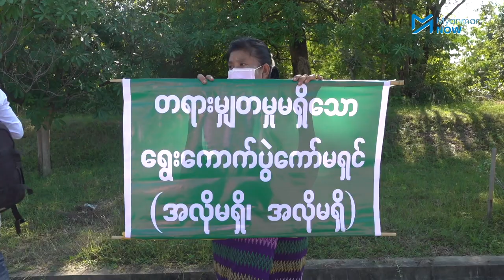ရွေးကောက်ပွဲရလဒ် 'တရားမျှတမှုမရှိ'ဟု စွပ်စွဲချက် အခြေအမြစ်မရှိဟု UEC တုံ့ပြန်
ရွေးကောက်ပွဲရလဒ်သည် ‘တရားမျှတမှု’ မရှိဟု ပြည်ခိုင်ဖြိုးပါတီ၏ ဝေဖန်ပြောကြားချက်များနှင့် ကန့်ကွက်ဆန္ဒပြသူအချို့၏ စွပ်စွဲချက်များသည် အခြေအမြစ်မရှိသည့်အတွက် ထည့်သွင်းစဉ်းစားစရာမလိုကြောင်း ပြည်ထောင်စုရွေးကောက်ပွဲကော်မရှင်က နိုဝင်ဘာ ၁၁ရက် ညနေပိုင်းသတင်းစာရှင်းလင်းပွဲတွင် တုံ့ပြန်လိုက်သည်။

အကယ်၍ မသမာမှုများ၊ တရားမျှတမှုများ ပေါ်ပေါက်ပါက အခြေအမြစ်မရှိဘဲ စွပ်စွဲနေခြင်းထက် အထောက်အထားခိုင်လုံစွာဖြင့် ဥပဒေကြောင်းအရ ဆောင်ရွက်ရန်လည်း ကော်မရှင်ဘက်က တိုက်တွန်းသည်။